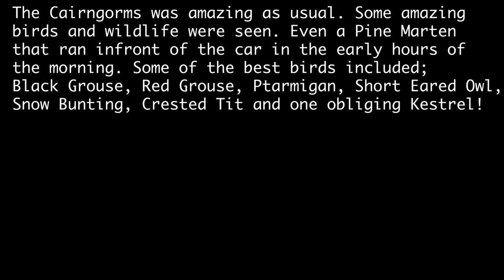A weekend photographing wildlife in Scotland pt2: The Cairngorms National Park.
My second short film? I guess you could call it was all shot and filmed within the Cairngorms National Park. The video includes birds ranging from Red-Black Grouse to Owls, too Snow Buntings and Crested Tits.  The very final shots in the video are of a bad quality which I apologise for. I hope you all enjoy all of the images and footage is mine and if you wish too see any more of my work; photographs, videos, stories, blog it is all on my website the link which is
Flickr: Connor Coombes

I hope you all enjoy the video as much as I enjoyed filming it.